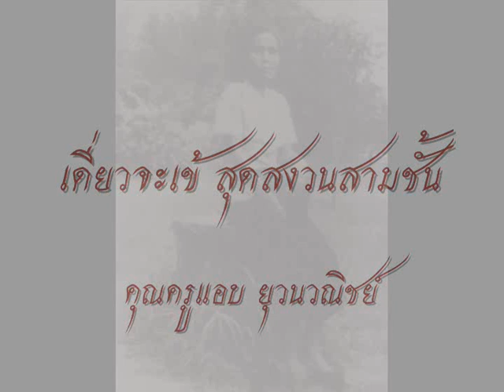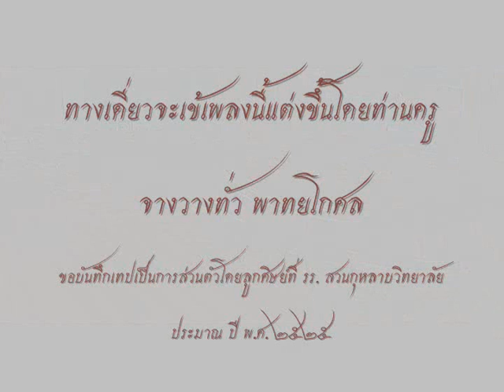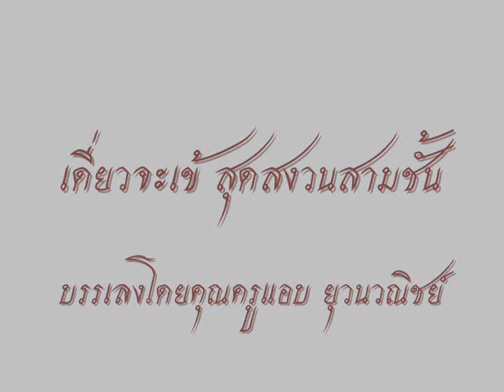เดี่ยวจะเข้ สุดสงวน ๓ ชั้น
บรรเลงโดย คุณครูแอบ ยุวนวณิชย์ ประมาณปี ๒๕๒๕